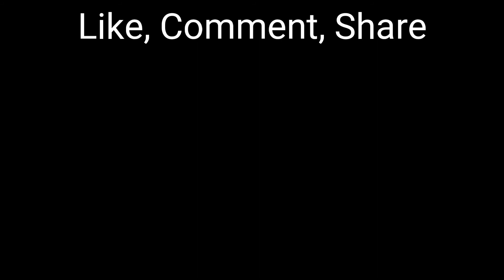3 Universal Fears #2. DailyInspiration 122